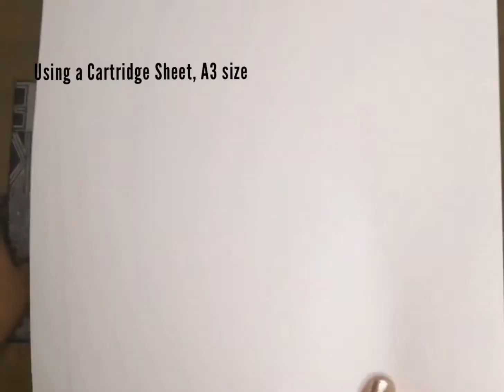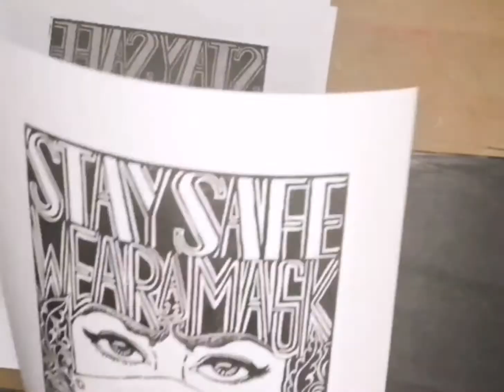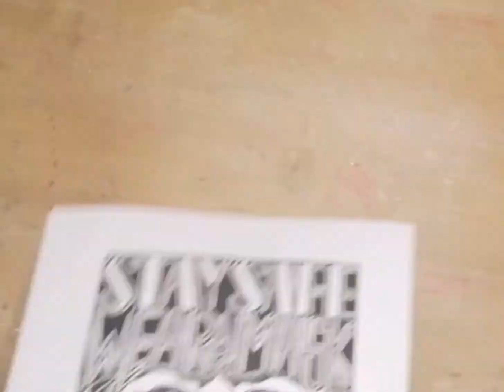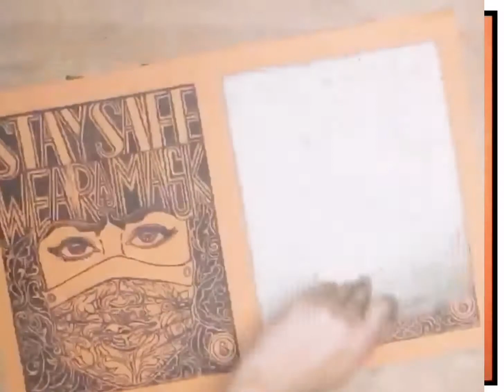Linocut Printmaking 02 by Susain Art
In this video, we are going to learn how to print on paper and t-shirt from a linoleum sheet, step by step. Single color printing.
If you found this video useful, liking and sharing are always appreciated. Share with me your linocut work link in comment session.

You can see some of my other works on my website and also purchase Art Material on my